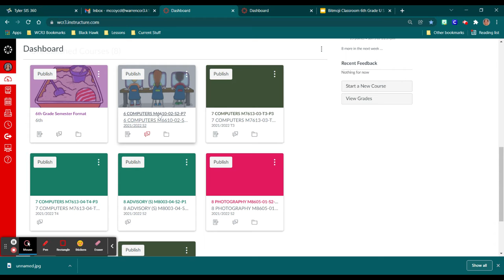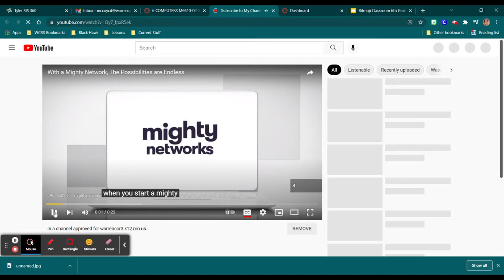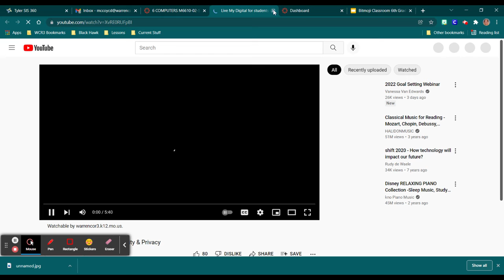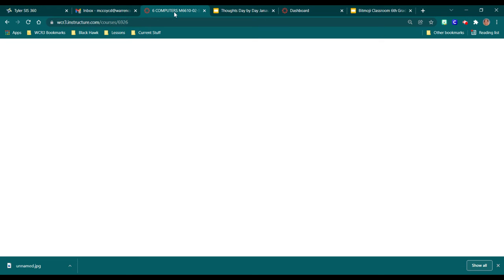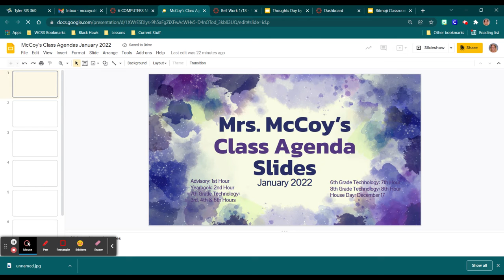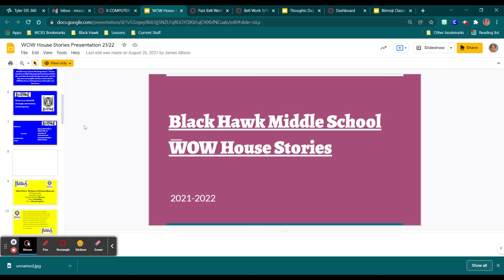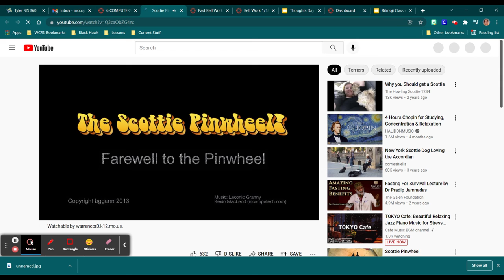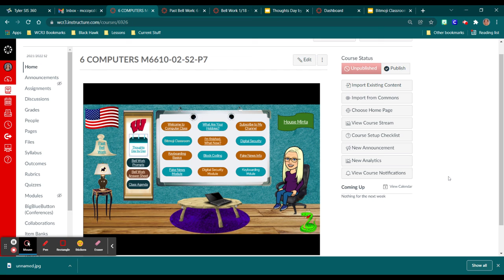6th Grade Bitmoji Classroom